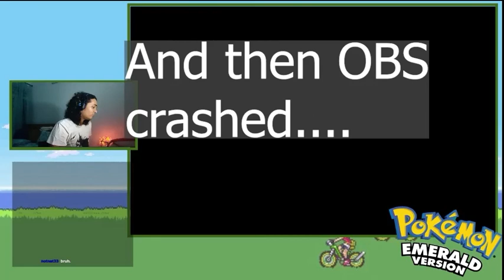Flannery is the BEST! 4th GYM letss goooo! || Pokemon emerald randomised hardcore nuzlocke (E9)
Flannery is easy... or is she?

Pokemon hardcore emerald has been completed however I am streaming a lot of fun games, 7pm IST everyday, Be sure to drop by and hangout!

Twitch.tv/divxv
I DO NOT OWN THE BGM.